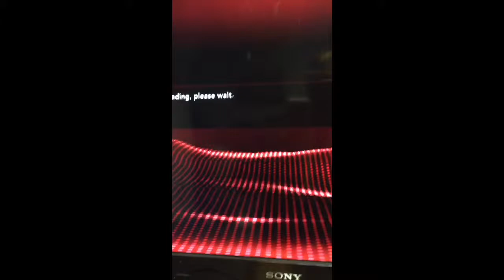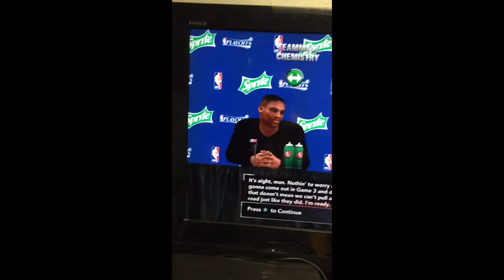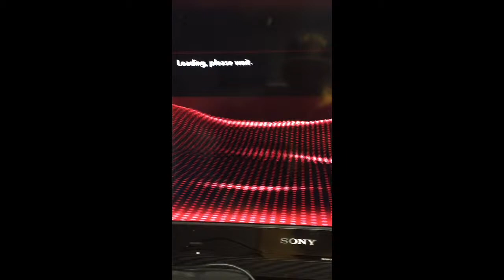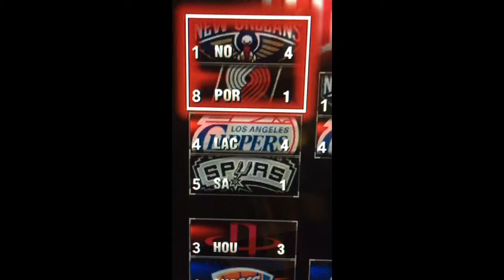The Marc Wilson Sports Show Playing NBA 2K15 My career